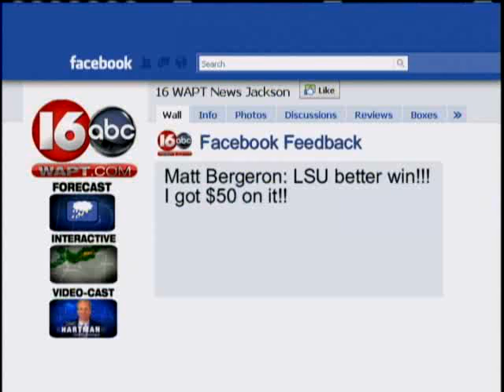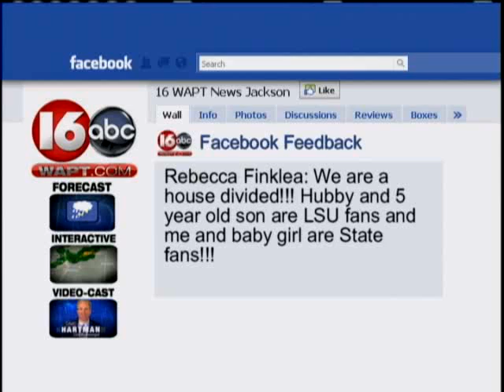Bulldogs In Full Force for Rival Game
A Huge rivalry game tonight in the SEC. Mississippi State and LSU.